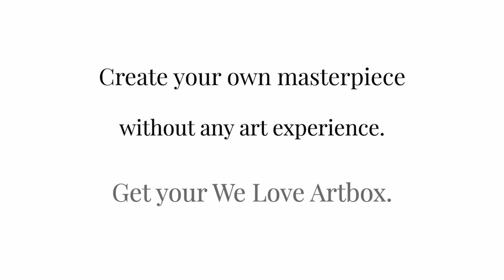We Love Art | Premium Artbox | Create a wonderful painting | International Delivery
Feel like an artist & create your own masterpiece without any painting experience. Our pre-sketched canvasses & video guidance give artistic freedom to create a unique piece.

to discover our collection for you to create